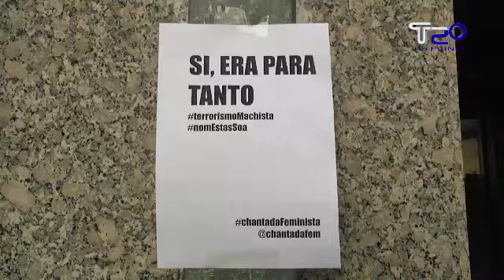En prisión por varios delitos o autor confeso da agresión machista en Chantada 29 08 2014